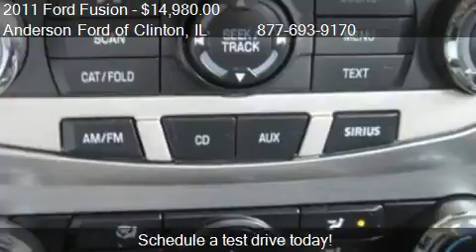2011 Ford Fusion SE 4dr Sedan for sale in Clinton, IL 61727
This 2011 Ford Fusion SE 4dr Sedan is for sale in Clinton, IL 61727 at Anderson Ford of Clinton.
Engine: I4 2.5L I4
Transmission: AUTOMATIC 6
Color: Ingot Silver Metallic
Mileage: 55806
Contact Anderson Ford of Clinton 1001 State Route 10 W Clinton, IL 61727 to test drive this 2011 Ford Fusion SE 4dr Sedan today.